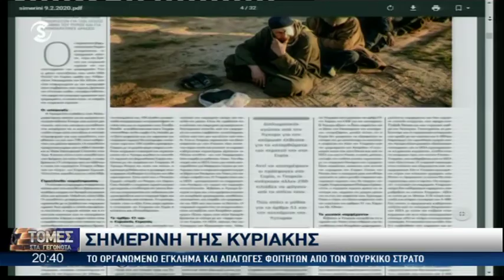Γ. Χαραλαμπίδης στο «Σίγμα»: Απαγωγές φοιτητών στην Συρία από ISIS